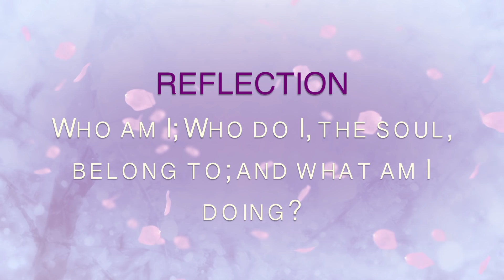Living the Legacy of Love - Dadi Janki - English - Jan 5